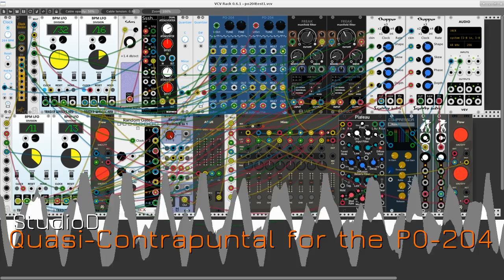Quasi-Contrapuntal for the PO 204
A brief recording while testing the PO-204 phase modulation engine module from SubmarineFree.